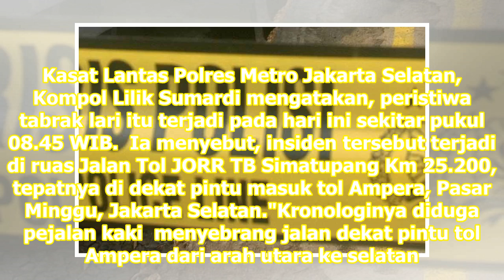Sati Meninggal Ditabrak Mobil Saat Seberangi Jalan Tol | Republika Online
Insiden penabrakan itu terjadi di ruas Jalan Tol JORR TB Simatupang Km 25.200. REPUBLIKA.CO.ID, JAKARTA -- Seorang perempuan bernama Sati56 tahun meninggal setelah ditabrak mobil saat menyeberang di Jalan Tol Jakarta Outer Ring RoadJORR TB Simatupang, Jakarta Selatan. Sati meninggal di lokasi kejadi...